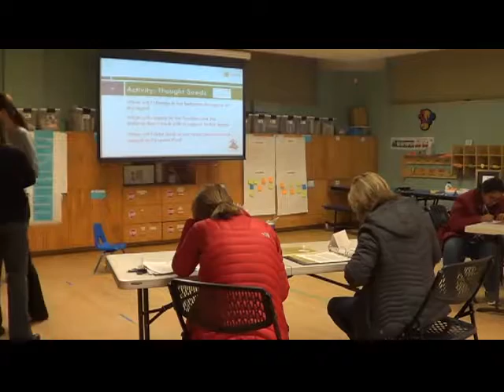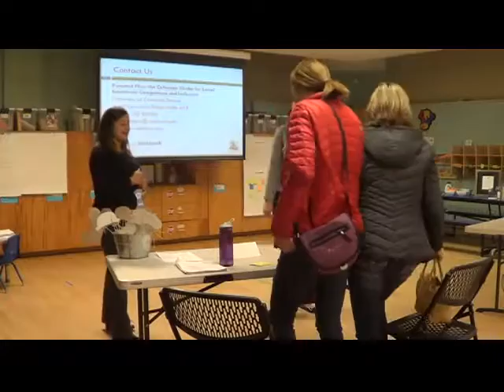01.17.17_BB_s2.5